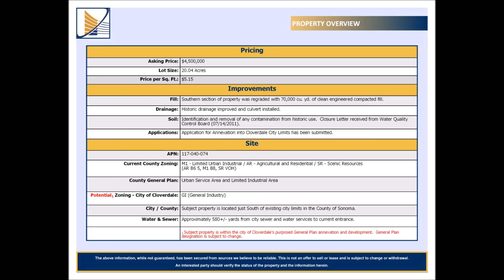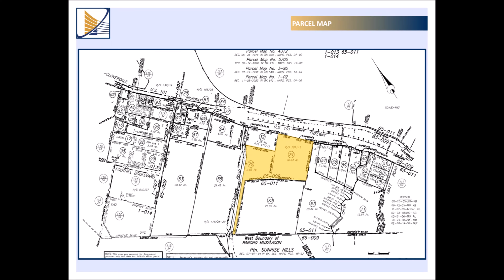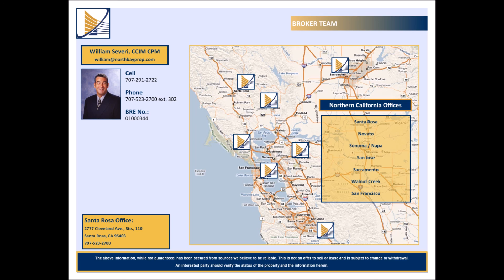FOR SALE - 27821 Dutcher Creek Road